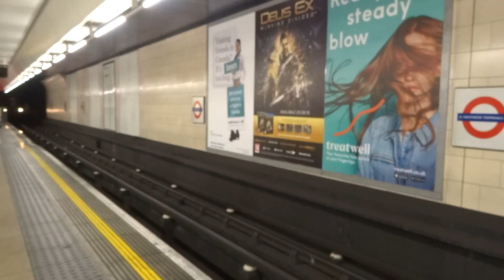Piccadilly Line train arriving at Heathrow Terminals 1, 2 & 3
Northbound Piccadilly Line train arriving at Heathrow Terminals 1, 2 & 3.